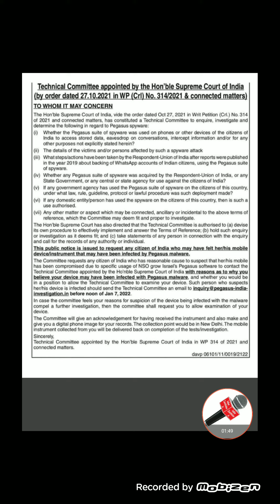Pegasus Supreme Court Case | Technical Committee ने 7 जनवरी तक ईमेल करने को कहा।